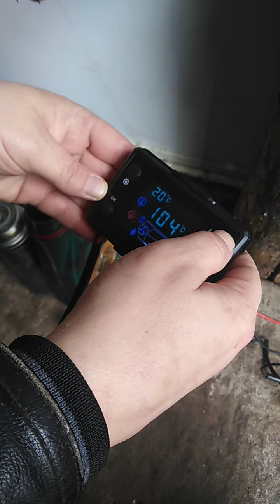Webasto отопитель в гараже